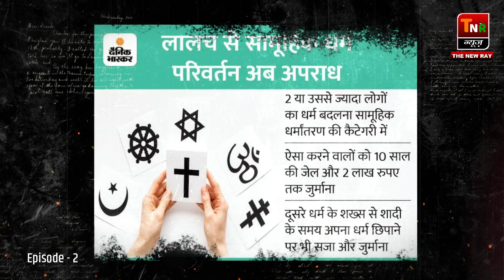क्यों बढ़ रहा धर्मांतरण, कहीं इसके जिम्मेदार आप तो नहीं ? | Special Short - 2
वीडियो के माध्यम से जाने आखिर देश में क्यों बढ़ गया है धर्म परिवर्तन